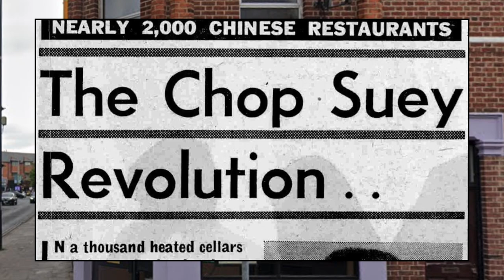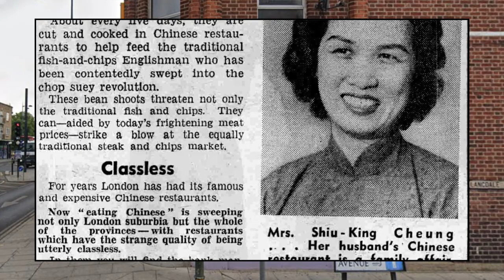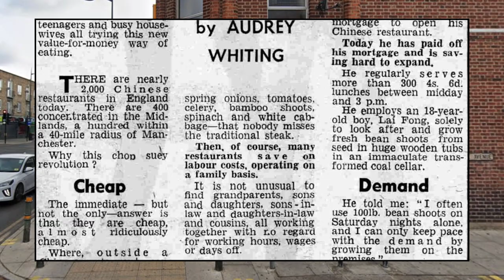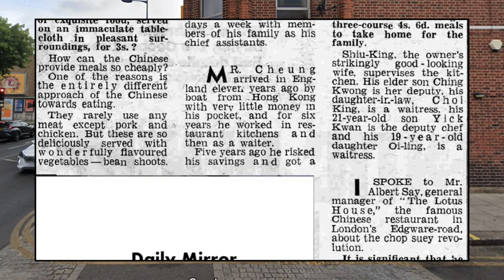Bamboo House Chinese restaurant opened in 1960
Bamboo House was a Chinese restaurant in Mitcham from 1960 to December 2021.

The restaurant was mentioned in a 1965 Daily Mirror article titled "The Chop Suey Revolution", via the British Newspaper Archive